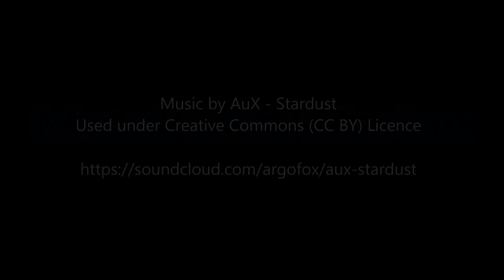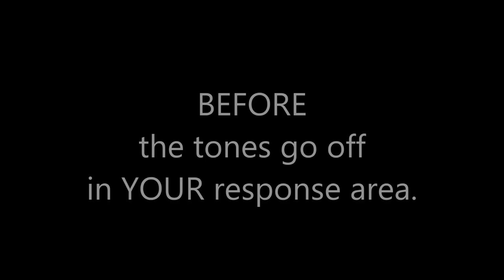MCM 2017 Promo Video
Overview of MetalCraft Marine recent boat builds.